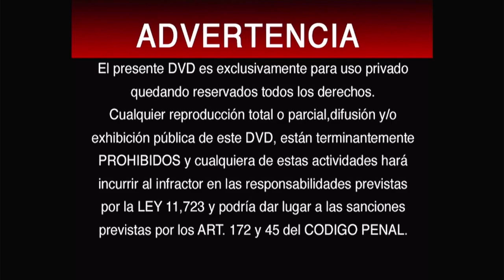Inicio DVD Traffic 2001 (Argentina)